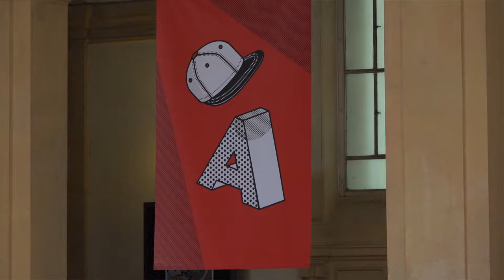Sandrine Collette - Les larmes noires sur la terre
À l'occasion du festival Quais du Polar à Lyon, Sandrine Collette vous présente son ouvrage "Les larmes noires sur la terre" aux éditions Denoël.